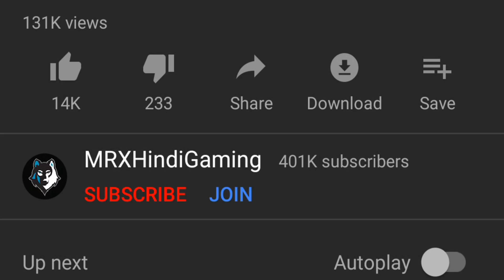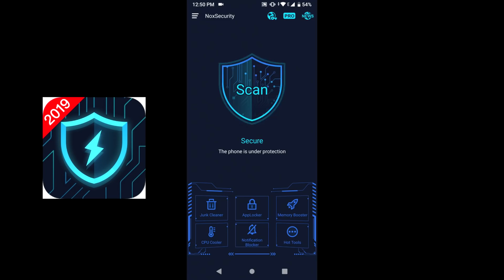My Best Match of Season 8 In PUBG Mobile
Main Device: iPad Pro 2018
Headphones: HyperX Cloud Alpha
Screen Recorder: Go Recorder(iOS)
Video Editor : Sony Vegas Pro 16